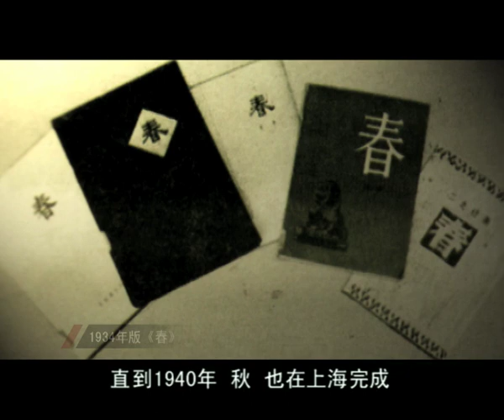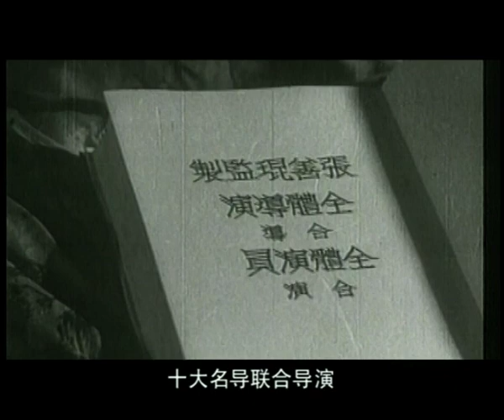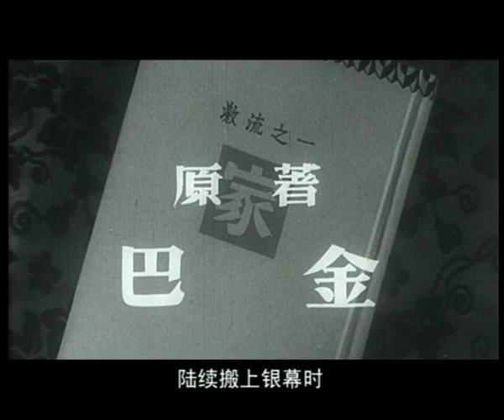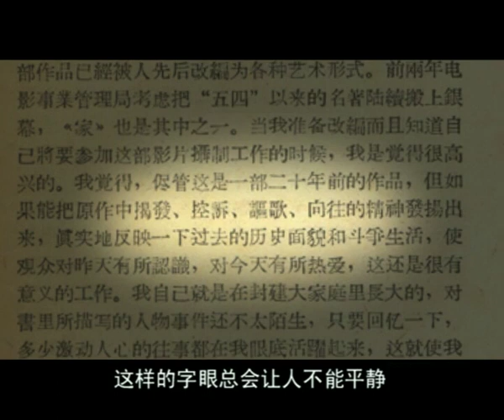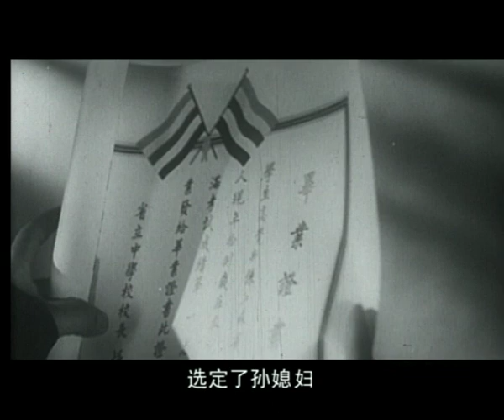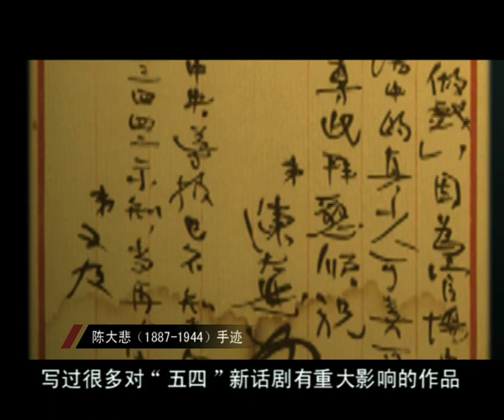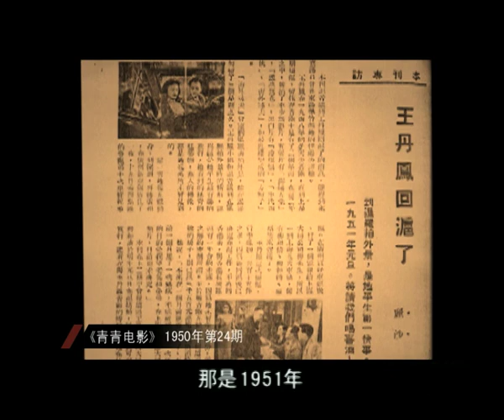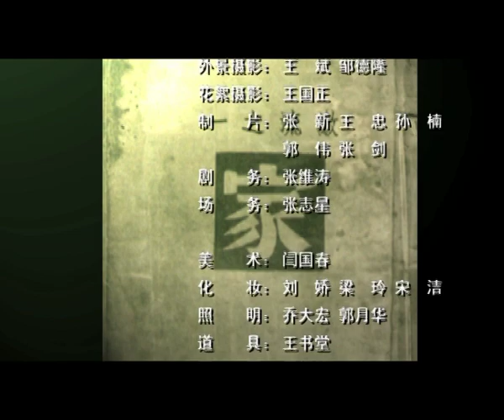电影传奇之177 一家之主——《家》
很小的时候看过1956年的这一版《家》，那时候莫名其妙就喜欢病怏怏的梅表姐，现在知道，原来是喜欢陈西禾给她定的调子：钱梅芬，这是个有内秀的纯东方式的女子。在她身上结晶了过去一切“工愁善病”“才高命薄” 的书香门第闺阁女子的传统（让赵首席替我配陈西禾的这一段旁白，他说算我狠，差点儿让他把舌头咬下来）；记得孙道临在花园里带着哭腔的心事，那时觉得都当爹的人了还哭，真没羞。如今明白，那竟是一种无药可医的伤，唯有死或可以解脱。但他们都那么年轻啊，就把日子过成行尸，内里的狼藉无法收拾。巴金的《家》写得很感性很激情，而陈西禾给他的电影营造了一个很符合小说规定情境的气氛，黑黢黢阴沉沉、克制隐忍、沉静有力，其间隐隐一种说不出的疼。可惜巴金不要这样的电影。两位大师比着内功，我在一旁弄了一脸包、两夜失眠，写得心力交瘁。一直奇怪，这个电影的再现早在2003年12月就已经完成，为什么“三剑客”都不做？现在明白了。谢谢他们三个留下这个早期的传奇给我，让我站在他们打好的底上，用一种跟他们相通的套路来勾勒这个——我很难说喜欢但又不能忘记的像沉香屑一样的故事；谢谢幼梅大姐，贡献给我一条她没有走通的“路”；谢谢赵首席，找到魏鹤龄的女儿，告诉我们一个有趣又有趣的魏鹤龄；谢谢孙老师，用声音压住了整个片子的基调；谢谢三位技术，这期的图片多到让他们“抓狂”却不抱怨；感谢海总，音乐的部分经他修理，不再拧巴。这会是一个几年之内，“终极版”的《家》传奇吗？